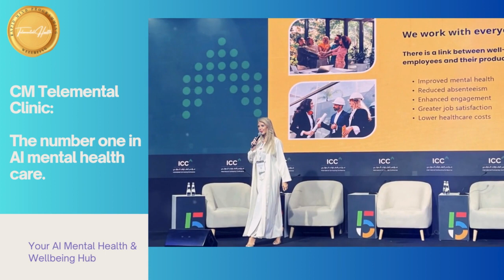CM Telemental Clinic The number one in AI mental health care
"In a world where mental health support is crucial, a groundbreaking solution emerges. Welcome to the first AI mental health clinic: CM Telemental Clinic. This platform, powered by cutting-edge AI technology, offers precision and reliability like never before.

At CM Telemental Clinic, you can connect with top therapists, doctors, and coaches, revolutionizing the way you access mental health care "Managed by Cayte Fatma Mocadam, founder of Telemental Health Clinic and CEO of CMDC Consultancy focusing on employee wellbeing and productivity, CM Telemental Health operates under her leadership." the future of mental health care is right at your fingertips.

Join the revolution in mental health care with CM Telemental Clinic. The future of AI mental health is at your fingertips. Trust us to provide quality care, right when you need it!